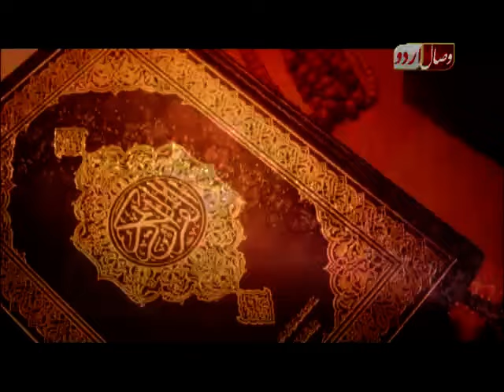Ramadan Mah e Quran۔ رمضان ماہ قرآن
رمضان المبارک کی خصوصی نشریات
پروگرام:رمضان ماۃ قرآن
میزبان حافظ ثناءاللہ
مہمان  مولانا اقرار احمد عباسی ، مولانا توقیر احمد سیاف